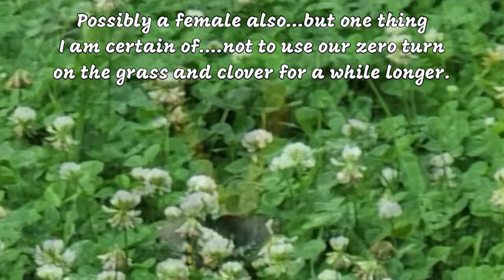BUTTERFLY - Diana fritillary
This is a very brief video showing a beautiful Diana fritillary butterfly (a male) in northeastern Oklahoma, west of Sand Springs.  Footage was taken with my Galaxy S21 smartphone on Sunday, June 12, 2022.  Video created for my own educational purposes about nature around me.  Video also somewhat less clear than I would like since I zoomed in from the original.  Thank you.  -  Diana Firey